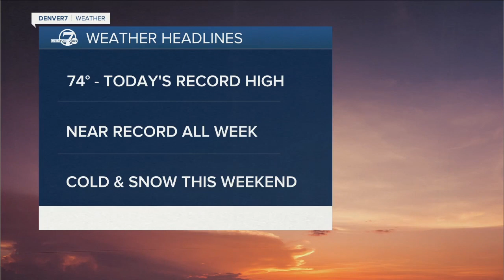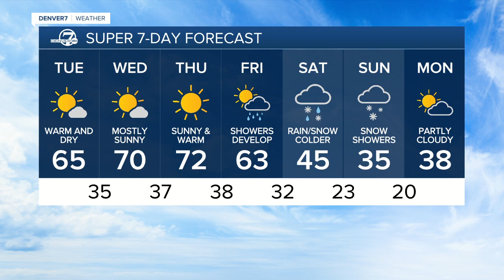Another warm, sunny day to start March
The first day of March will be above average with temperatures in the mid-60s in the Denver metro area.